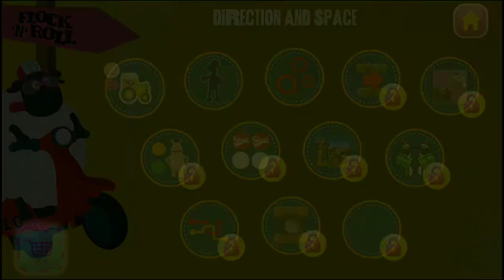Lets Play and Learn with Shaun the game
The game that will help children learn and enhance their skills.